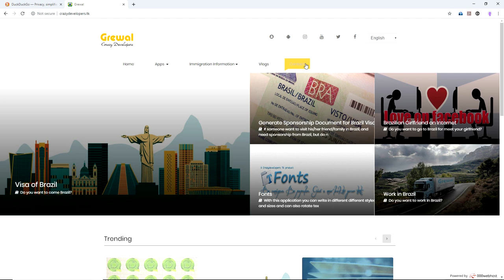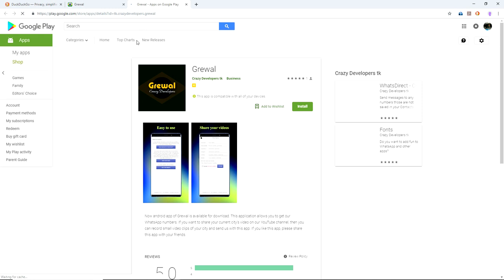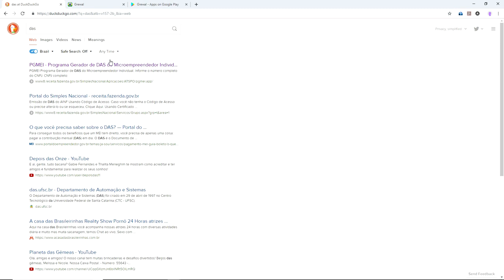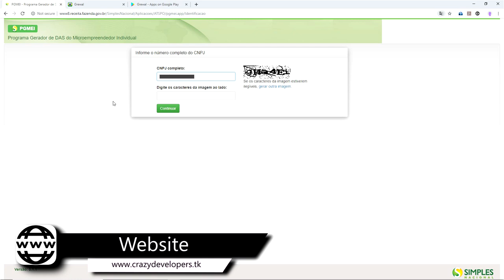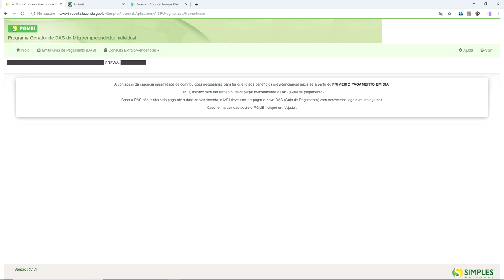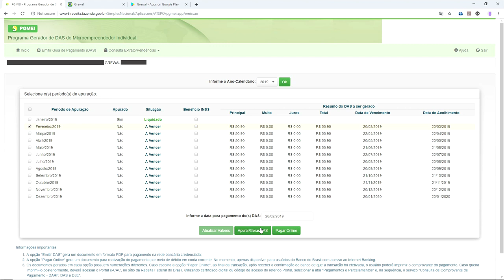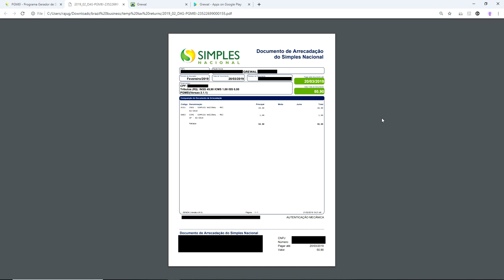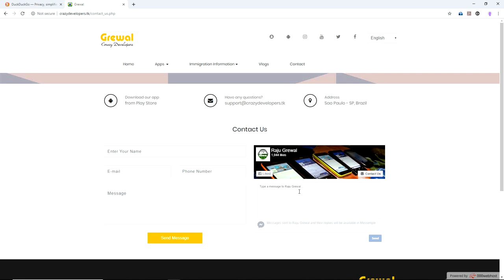Download your Tax Returns in free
My whatsapp number is available in my Android App